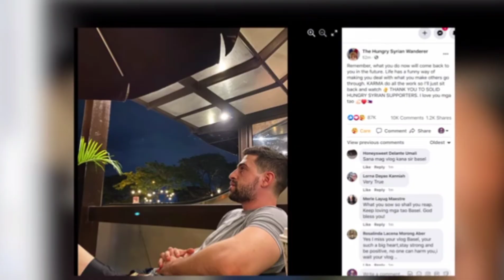Ang Pagbabalik ni Idol Basel Panoorin / SamExpo Tv